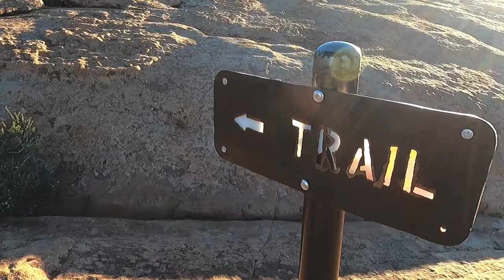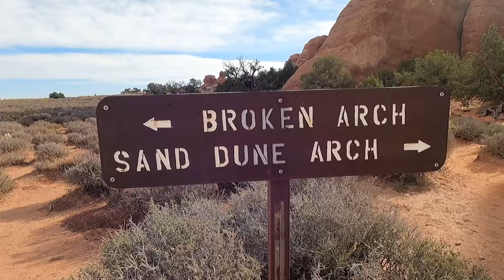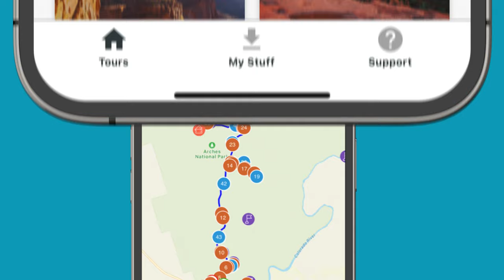One Day in Arches National Park Utah: Itinerary & Things to Do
Arches National Park is home to the highest concentration of natural stone arches in the world. With Shaka Guide you'll learn about the history and geology of this park, while you visit its most famous sites.

Here are just a few of the fun things you can do on the tour!

• Visit Landscape Arch - America’s longest arch!
• Hike Delicate Arch Trail
• Take in miles of views from Panorama Point
• Discover the Garden of Eden to see mini arches, arches that are still being formed and more

*Between April and October you must make an advance reservation to visit the park. Learn more in our FAQ’s below*

*This tour is available in both Classic and Reverse options - check out of FAQ’s below to learn more.*

KNOW BEFORE YOU GO:

Recommended Start Time: Before 8:00 a.m.
Tour Starting Point(s): Utah state highway 191 a half mile north or south of the park entrance
Time to complete: 6-8 hrs
Tour Stops: 44 Narration Points

All Shaka Guide tours come with customer support and a satisfaction guarantee. Tours never expire.

00:00 Intro to a day in Arches
00:17 The Windows & Double Arch
01:17 Balanced Rock
01:52 Delicate Arch
02:52 Fiery Furnace
03:15 Sand Dune & Broken Arches
03:53 Devils Garden & Landscape Arch